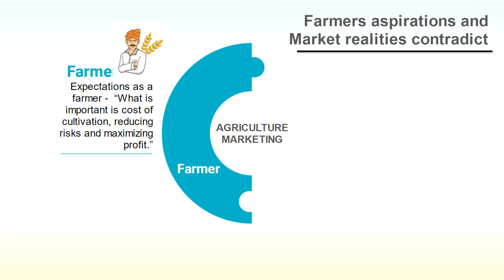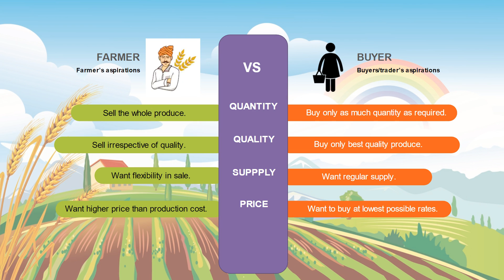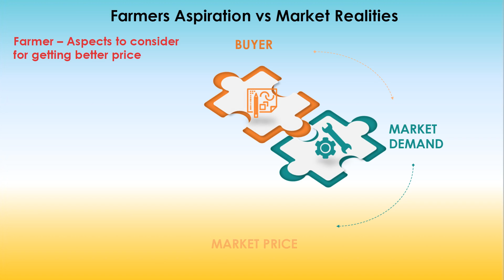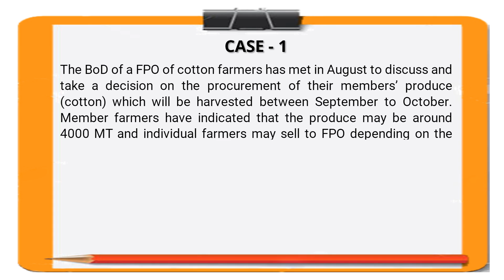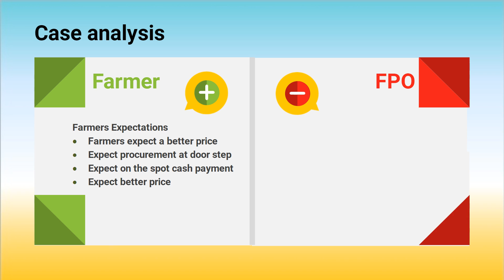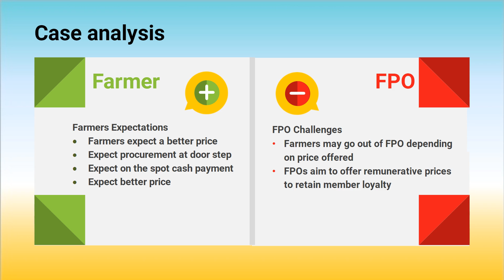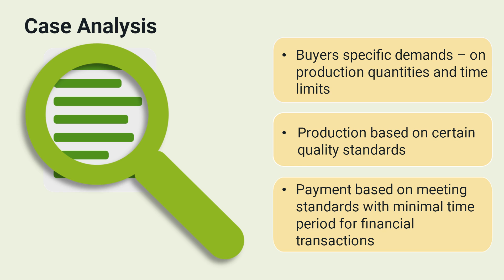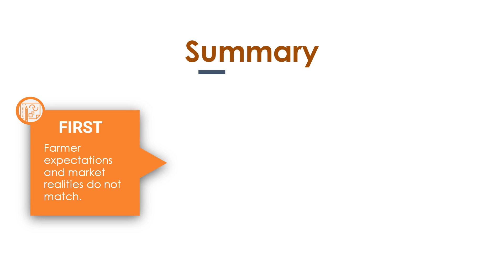Farmers Aspirations vs Market Realities Video Storyline output FPO training module 3 Session 3.3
Farmers Aspirations vs  Market Realities FPO / FPC training video